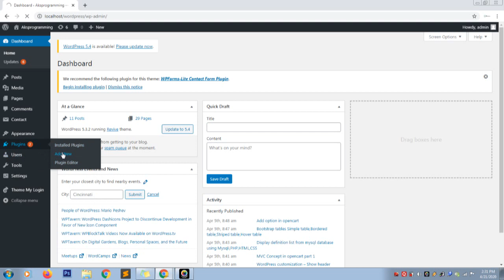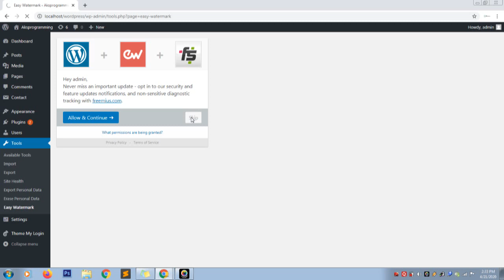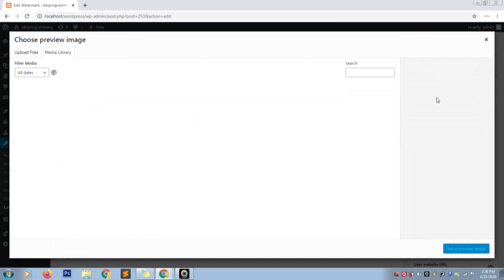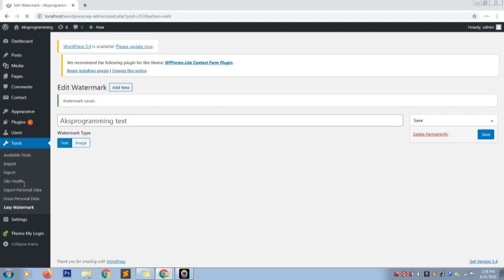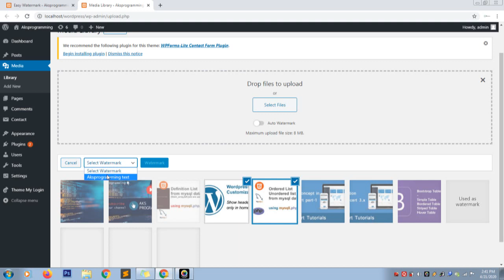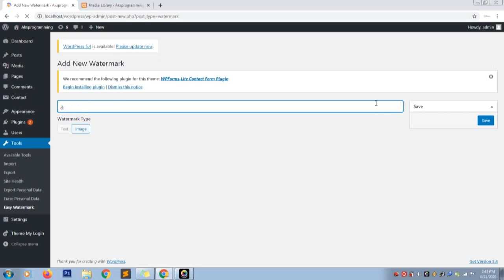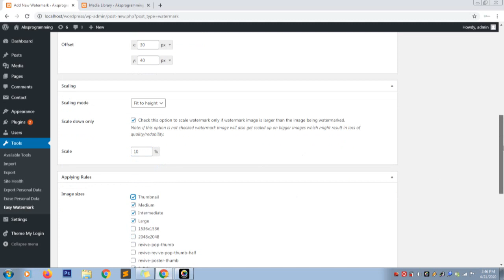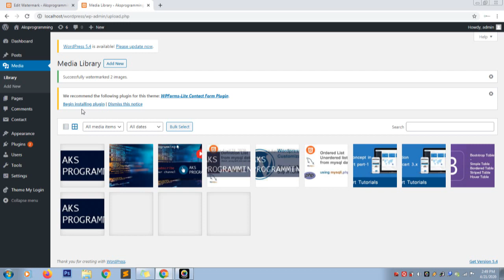Add text, image Watermark on image - Easy Watermark Plugin (Wordpress malayalam)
This video help you to add text watermark and image watermark on images using EASY WATERMARK plugin.